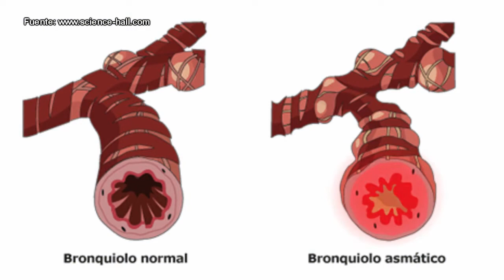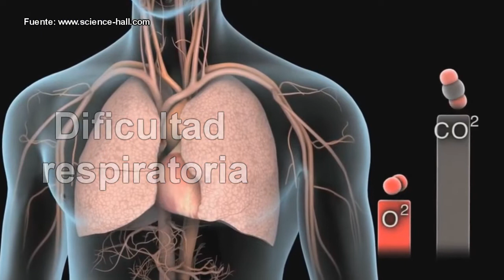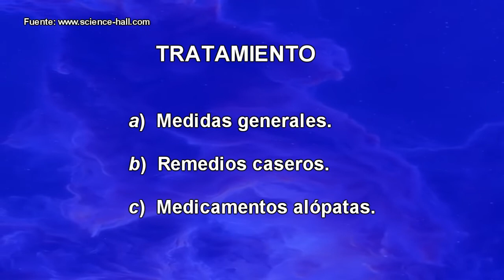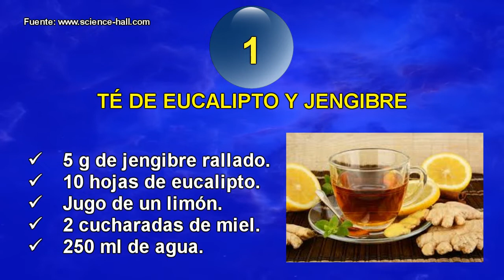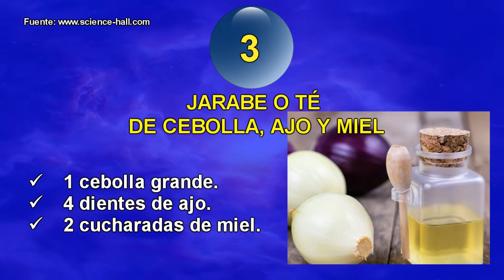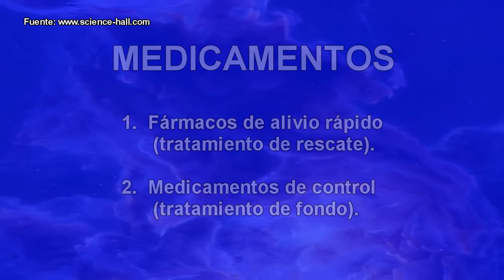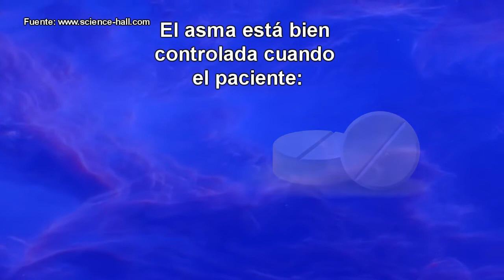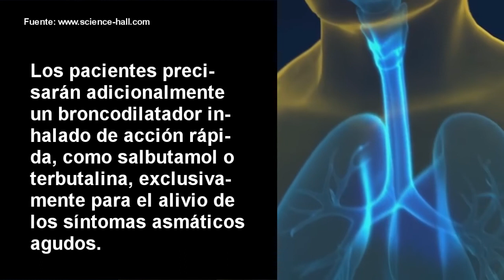5 REMEDIOS CASEROS PARA EL ASMA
ASMA: 5 remedios caseros

El asma bronquial, o bronquitis asmática, es una enfermedad en la que de modo recurrente o continuo se produce inflamación y obstrucción de los conductos bronquiales, con la subsiguiente dificultad respiratoria.
Tal obstrucción es de intensidad variable, y suele suceder en forma de crisis agudas, que por lo general ceden total o parcialmente de manera espontánea o con tratamiento médico.
El asma bronquial es la enfermedad crónica más frecuente en la etapa infantil y se halla entre las primeras causas de hospitalización en servicios de urgencias. Si no se le diagnostica y trata de forma adecuada, se incrementa el riesgo de daño bronquial permanente e irreversible, característico del asma crónica.
REMEDIOS...